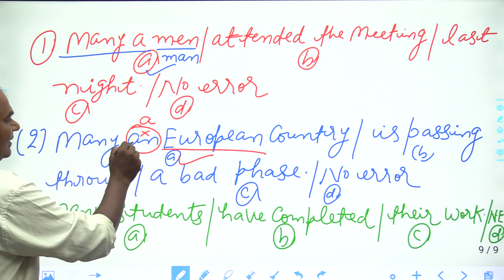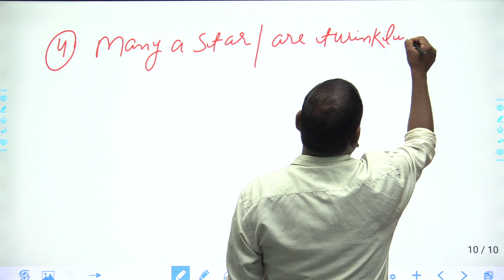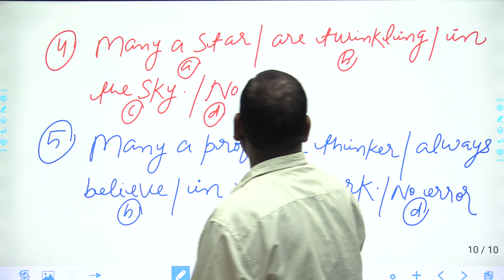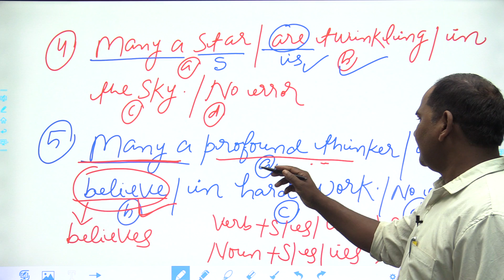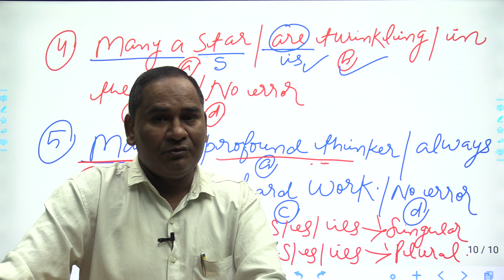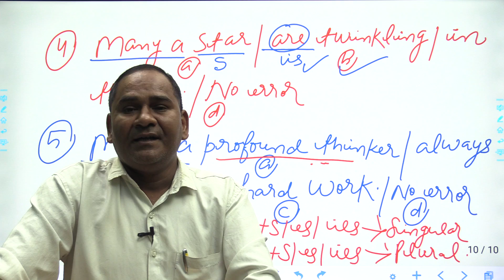TGT / PGT ENGLISH 2020 || LANGUAGE की तैयारी कैसे करे || LECTURE BY BL SIR